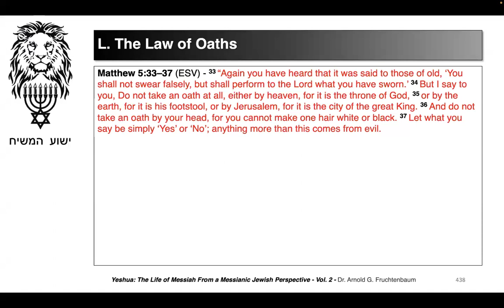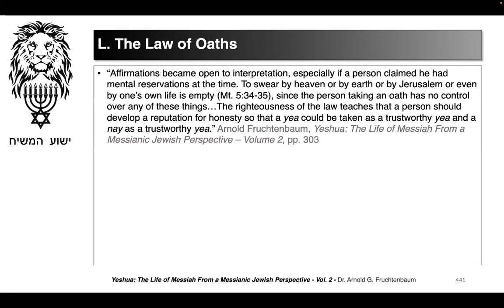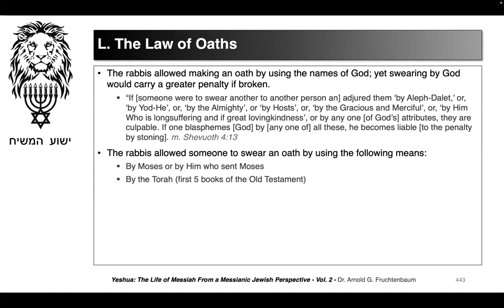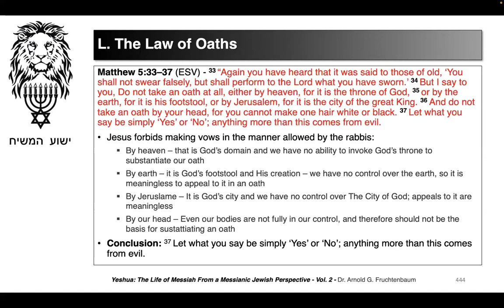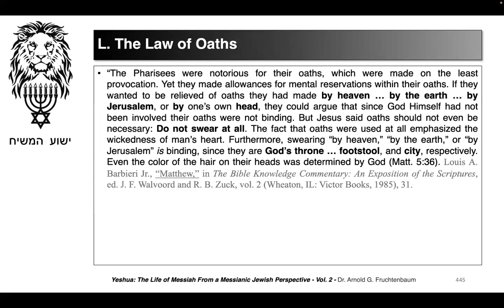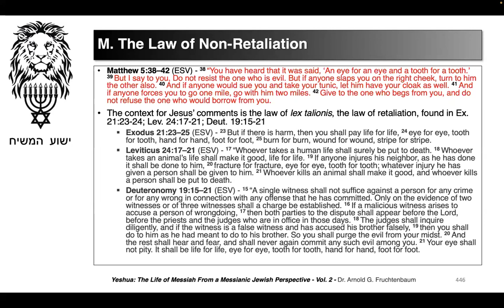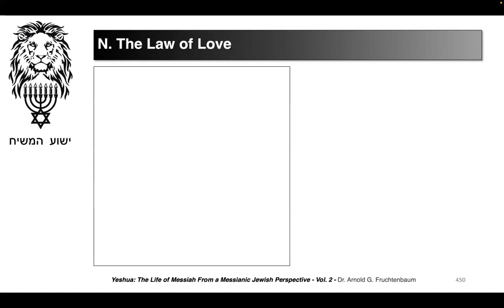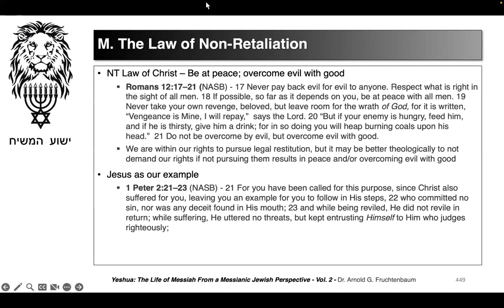Session 44 The Sermon on the Mount Part 7